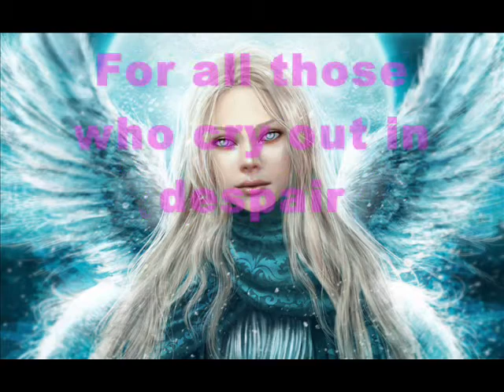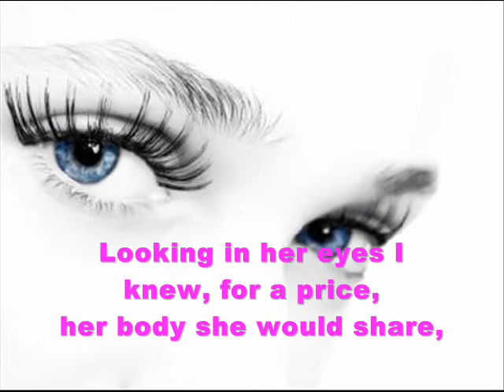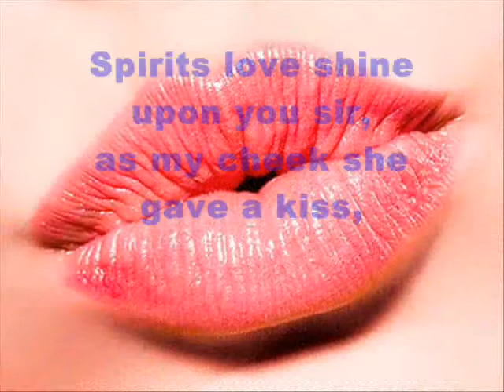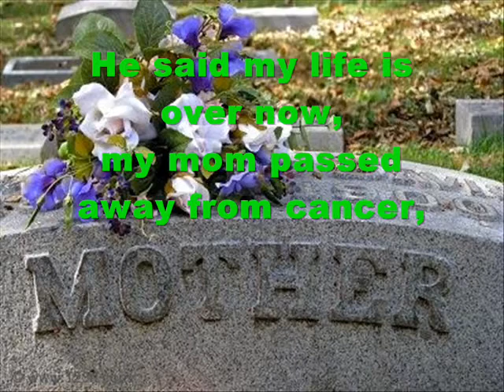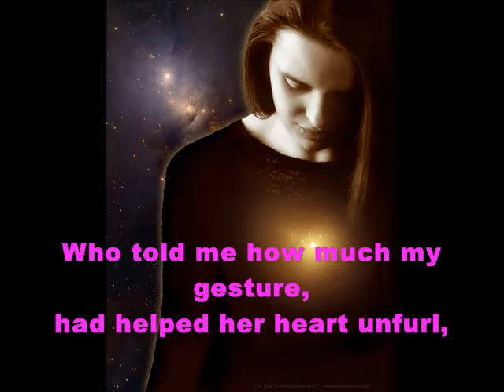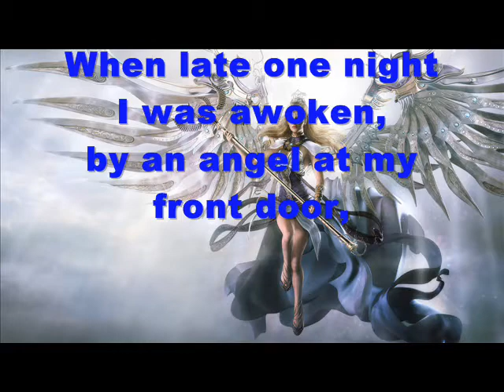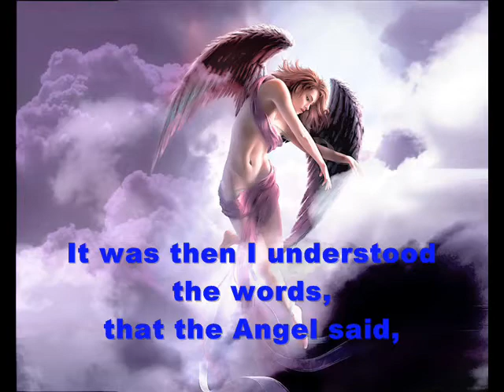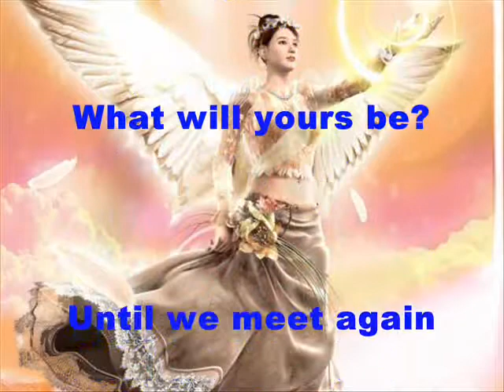The Dollar Spent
The old saying used to be "Hey buddy can you spare a dime" so i modernized it to a dollar. We each journey through life, but until we awaken and see the world around us, we live on automatic pilot, blind to life, numb to the world, and slaves to the machine. Awaken, see, live, love, laugh and learn, Namaste